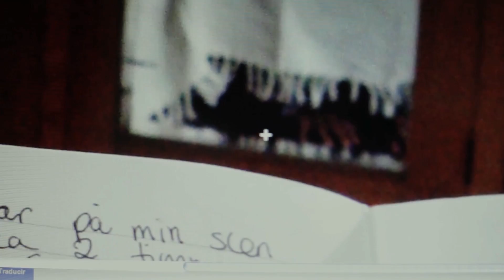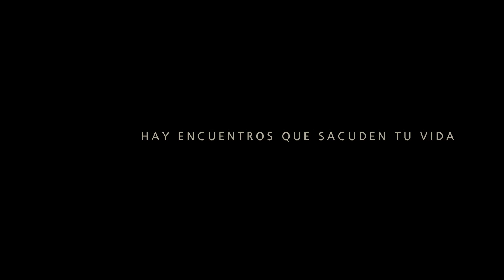Trailer Película Las cosas como son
EN CINES DESDE EL 8 DE AGOSTO. SANTIAGO Y REGIONES.

Jerónimo (30) es un tipo antisocial que arrienda habitaciones a extranjeros y les registra sus cosas. A su casa llega a vivir Sanna (23), una bella joven nórdica que le trae sentido a su vida. Jerónimo intenta conquistarla, y cuando parece haberlo logrado, surgen sospechas al descubrir que esconde algo en la casa, despertando sus peores temores.

LAS COSAS COMO SON una película de Fernando Lavanderos
Invercine Producciones & Duende Films 2013